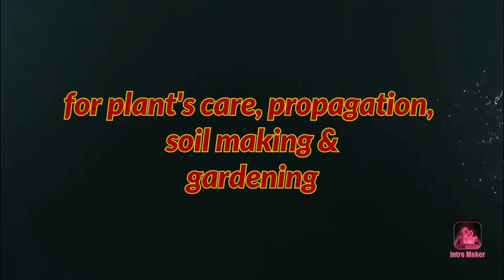how to care bougainvillea to get more flowers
... boganbholia care in rainy season

boganbholia care in October

boganbholia bonsai